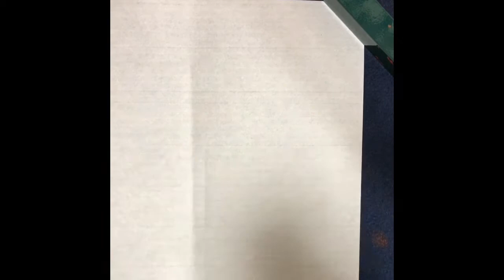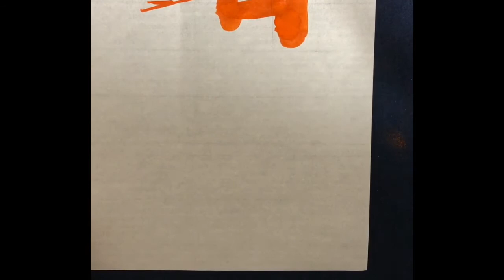【書道・書き方解説】「春が来た」（４年生）